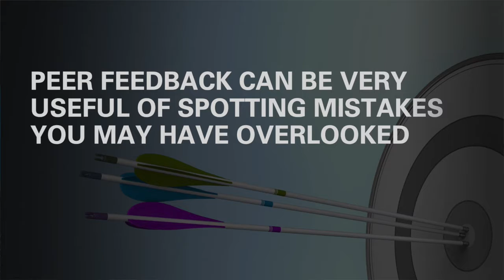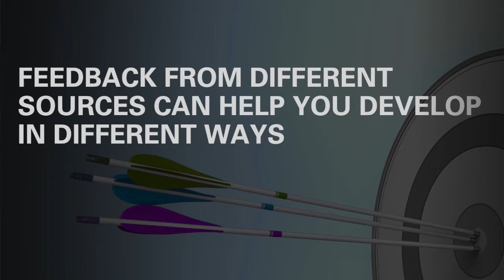Where and from whom did you receive feedback?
Four graduates discuss where they received feedback from and the different sources of feedback